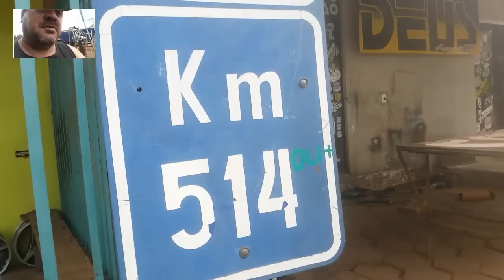QTH do Dj Wagner. Restaurante fazendinha BR 153